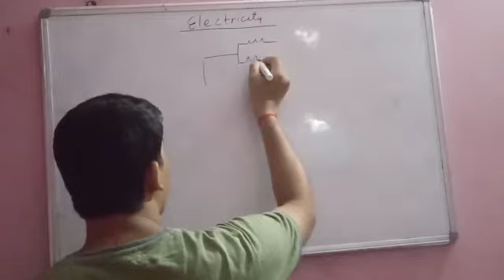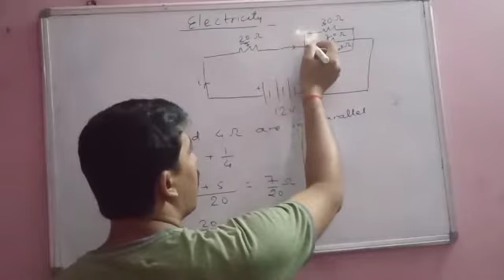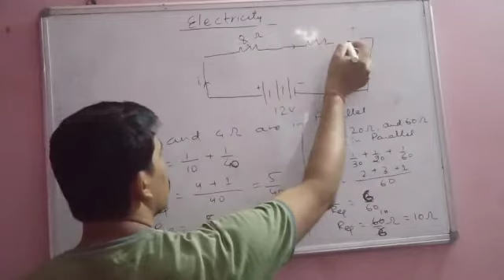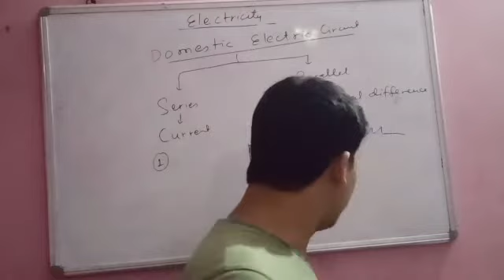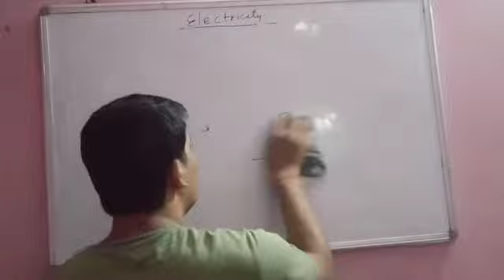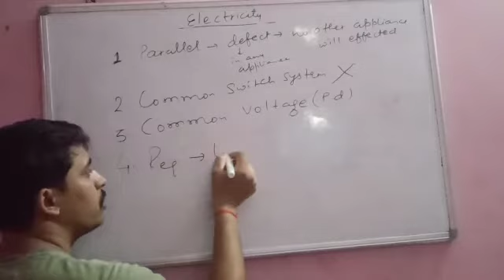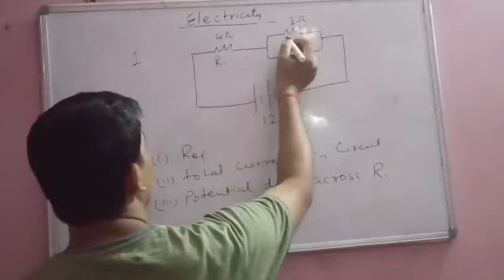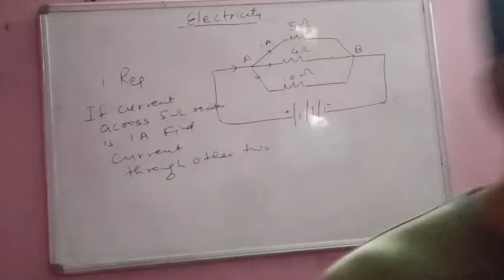Current & electricity (part-26, Class-10)